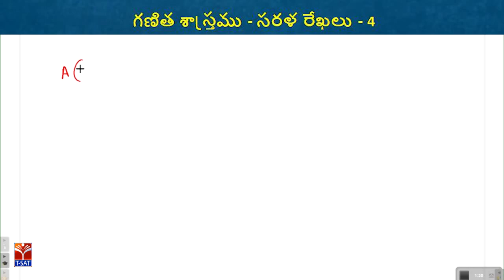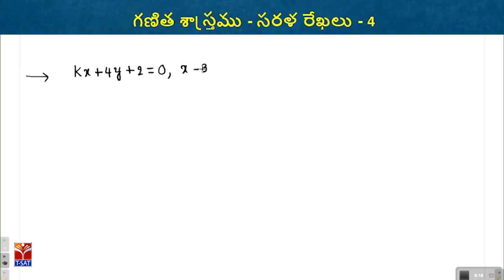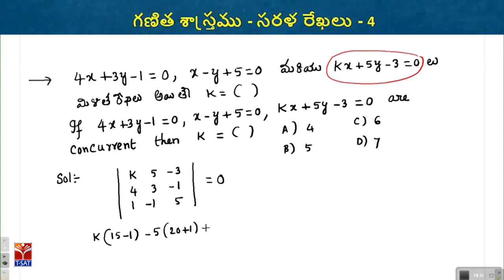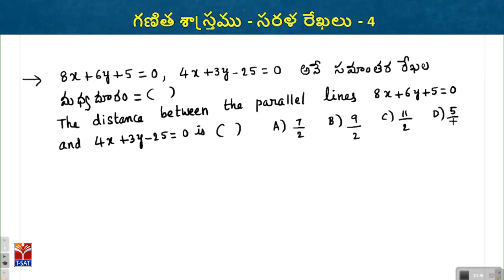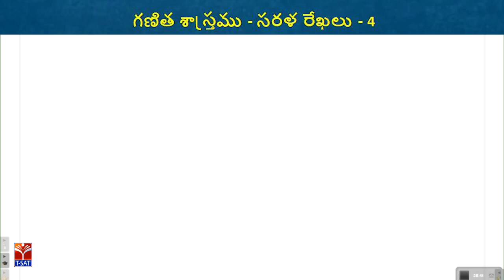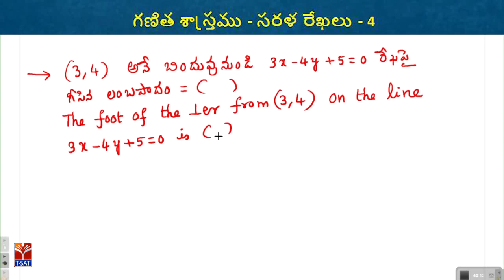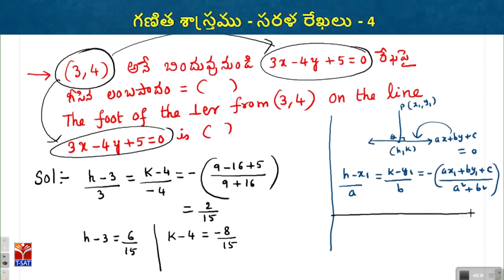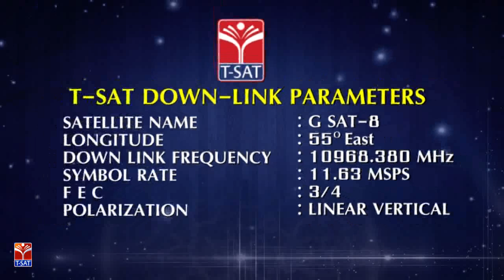TRT - SA || గణితశాస్త్రం - సరళరేఖలు - P4 || RLN Murthy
SoFTNET  TRT - SA || గణితశాస్త్రం - సరళరేఖలు - P4  || RLN Murthy